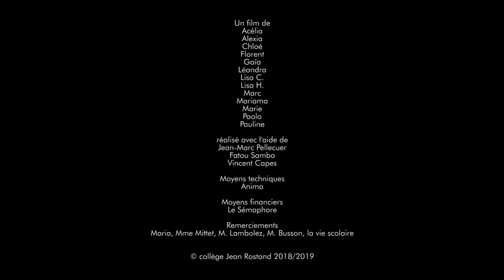Collège Jean Rostand - Seule au monde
Un film réalisé en une journée par les élèves de la classe ULIS du collège Jean Rostand à Nîmes durant l'année 2018/2019
Avec l'aide de leur professeur Jean-Marc Pellecuer
Encadré par l'Association ANIMA